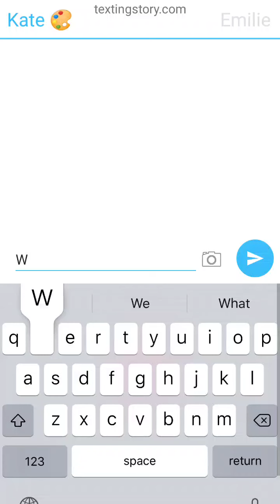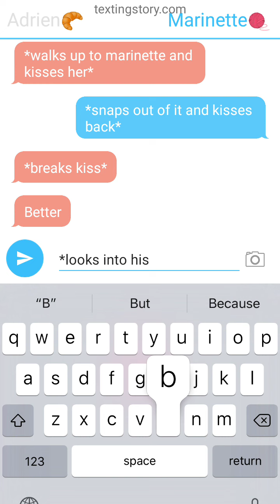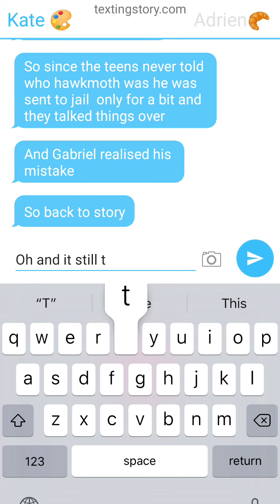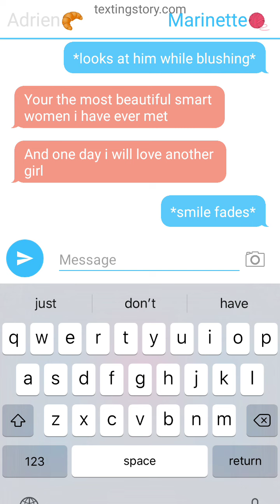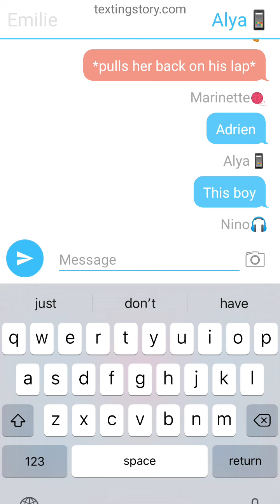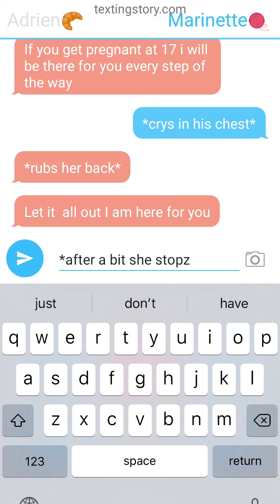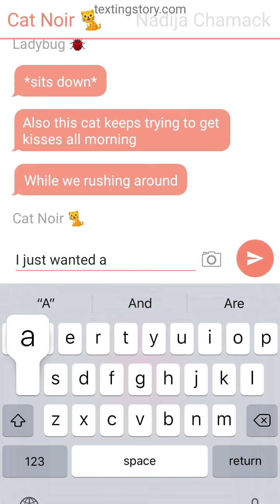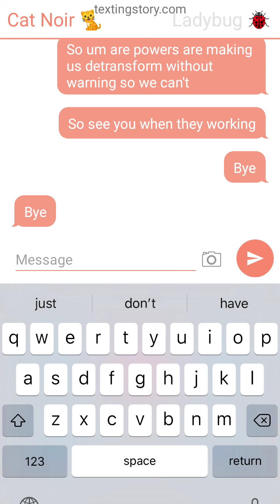mlb after the final battle s2 e11